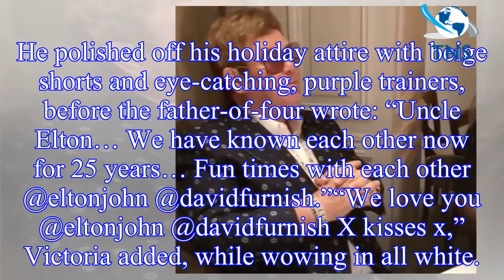Romeo Beckham birthday celebrations REVEALED on Instagram: Teen marks 16th with Elton John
Romeo Beckham couldn’t hide his delight as his mother Victoria Beckham and younger brother Cruz shared videos on Instagram of his very special moment.
The Beckham family have seemingly been holidayin